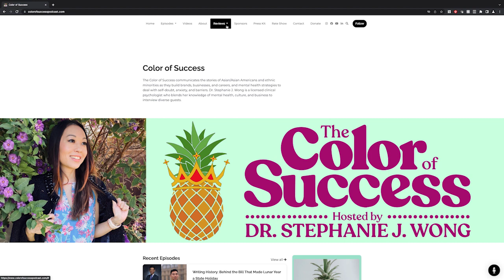Asian-American Identity: Son of Paper: Coping w/ Trauma, Family, & Music - S5/Ep 3//Color of Success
To get our FREE resource: 3 Ways to Reduce Burnout & Boost Well-being,

Released just in time for Lunar New Year, Son of Paper (SOP) a 25-year-old rapper, native of Chinatown, San Francisco, discusses his experiences coping with trauma, the transformative experience of going to therapy, talking to his family about therapy, and creating music rooted in his love for Chinatown. Rapping is cathartic and vulnerability is much needed to make authentic music.  SOP is a dynamic and innovative artist who explores Asian-American identity through his introspective R&B projects and biting rap singles such as MR. CHINATOWN and OVERCAME, which is featured on his debut album ""From a Rooftop in Chinatown.""

To learn more, you can follow him on Instagram: @sonofpaper.

Share our content
Join our communities on streaming platforms and social media to give your suggestions on guests and reflection questions: